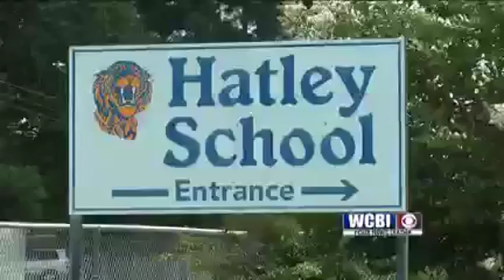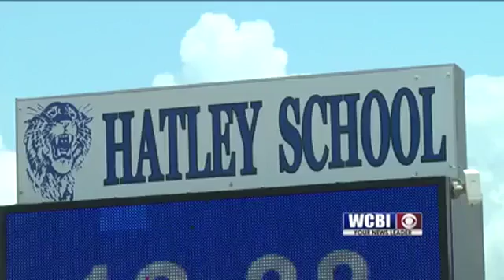Bond Vote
Scott Cantrell says the schools are diar need.